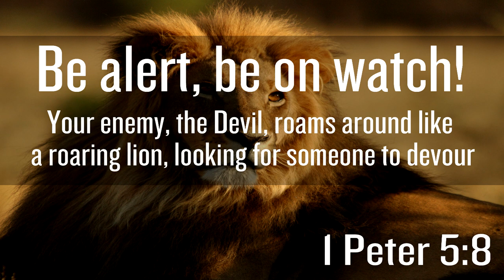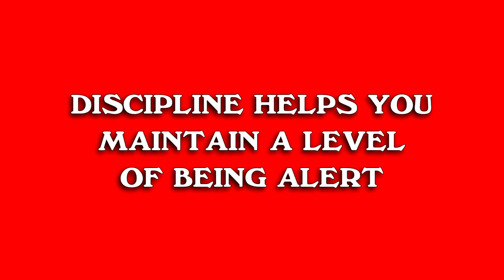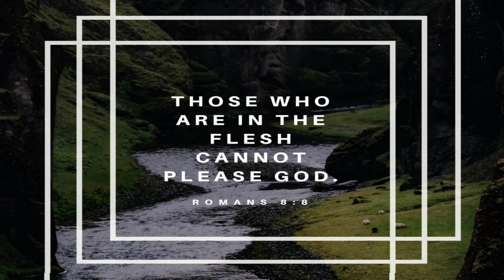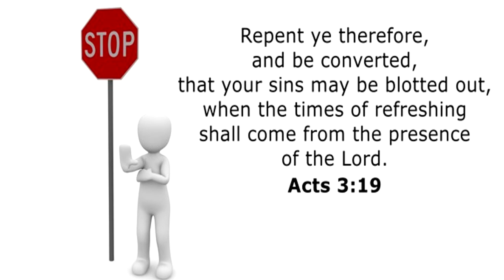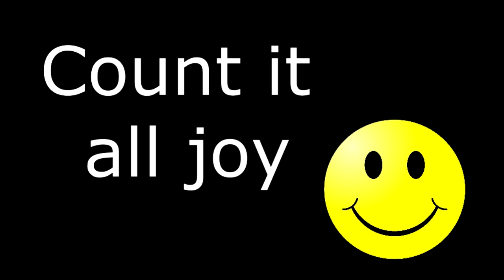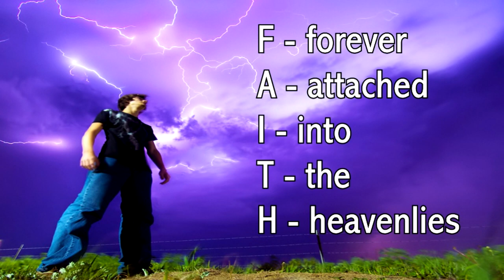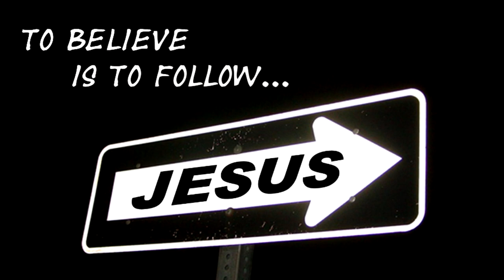Price for Freedom